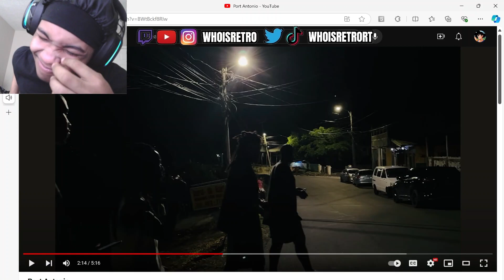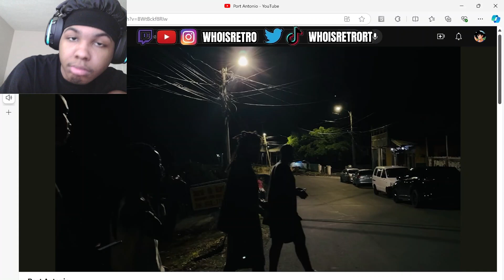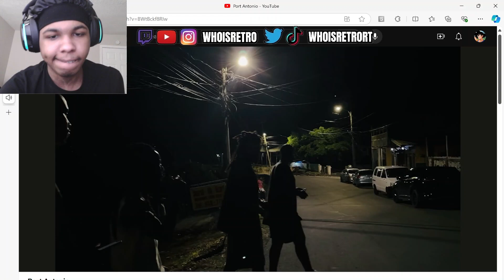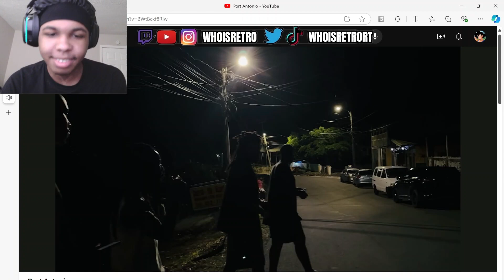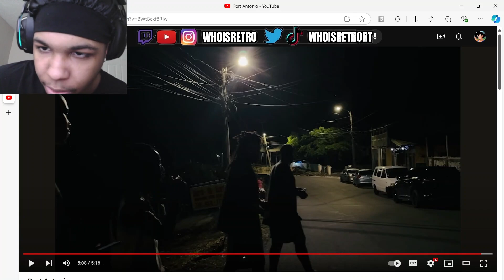WHOISRETRO REACTS TO J COLE - PORT ANTONIO